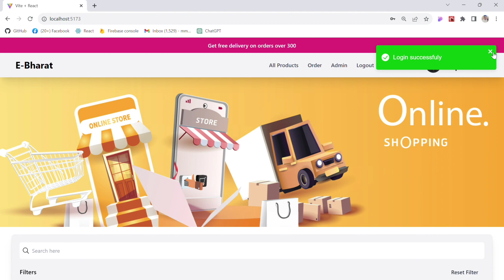e-commerce final project #1 | e-commerce full stack project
reactjs
react js for beginners
react js for beginners 2022
react js for beginners in hindi
react js projects for portfolio
react js projects for resume
react basics to advance
react basics to advanced
react course
react course 2023
learn react
master react
react tutorial in hindi
react hindi
react full course
react js
react js tutorials
react js
react
react tutorial
Create an E-Commerce App with React: A Beginner’s Guide
A Beginner’s Guide
Create an E-Commerce App with React Tanay Pratap
Create an E-Commerce App with React
web development
javascript
javascript tutorial for beginners
javascript tutorial
javascript for beginners
tanay
pratap
react js
react tutorial
learn react
react course
reactjs tutorial
reactjs course
react tutorial for beginners
react.js
reactjs tutorial for beginners
reactJS
react
learn reactjs
tutorial
javascript
crash course
programming with mosh
code with mosh
web development
mosh hamedani
learn react js
typescript

softwaredeveloper